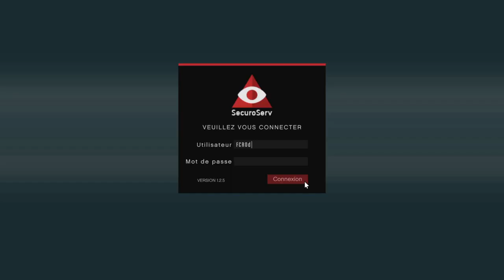Entrepot De Marchandise GTA V Online